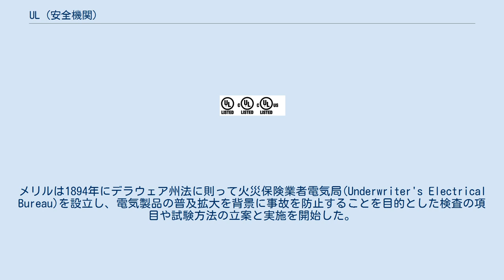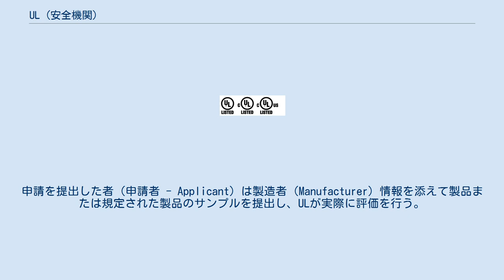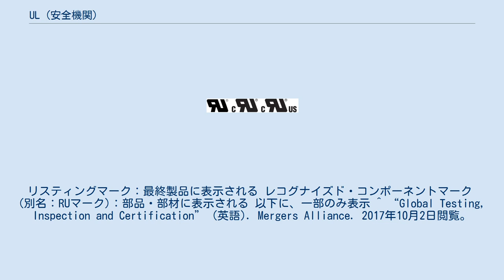UL (安全機関)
UL LLC（Underwriters Laboratories Limited Liability Company、以下UL）は、アメリカ合衆国イリノイ州ノースブルックに本拠を構え、試験、検査および認証を行う企業。
認証企業として、世界10位前後の規模を持つ。
 材料･部品･装置・道具類などから最終製品まで、機能と安全性の規格基準を設定し、同時に評価方法を策定、実際に評価試験を実施する。
これらの試験に合格した際には、UL認証マークの使用を認める。
 ULは試験対象となった製品等について、何らかの保証を行なっているわけではない。
サンプルを評価し安全規格を満たしたものについて、そのサンプルが製品の形状や構成と相似している場合に限って、合格を示すマークを表示する認可を与えている。
ULはマークを発行したリストを管理し提供することで、利用者に材料や製品などの検査履歴を知らしめる役割を果たしている。
 かつては、Underwriters Laboratories Inc.という名称の非営利機関であったが、2012年に現在の社名に変更され、営利企業となった。
 シカゴ万国博覧会 (1893年)において、トーマス・エジソン発明の電球が初めてしかも多量に使用されることとなり、保険会社(Underwriter)が電気技師のウイリアム・ヘンリー・メリルを派遣し、安全性の確証を得るためのリスク調査に当たらせた。
メリルは1894年にデラウェア州法に則って火災保険業者電気局(Underwriter's Electrical Bureau)を設立し、電気製品の普及拡大を背景に事故を防止することを目的とした検査の項目や試験方法の立案と実施を開始した。
以後、アメリカ最古の安全規格開発機関として対象を拡充し続け、自治体や州から連邦に至る公的な認証と扱われている。
そのため、任意の認証制度ながらアメリカ向けに輸出される原料や製品を製造販売する国や企業もULの認可を必要とし、現在ではその認証は世界中で使用されるものとなっている。
それに対応してULも世界40か国以上に事業所や関連企業を構えている。
 電気機器および製品を対象に活動を開始したULは、今や産業機器や機械類全般、自動車部品など広範囲に及んでいる。
また、化学物質についての評価においても広く活用されている。
ただし、設立時からの視点として「安全」が重視されており、火災防止や事故および盗難対策、防弾チョッキや人命救助関連製品などに力点が置かれている。
 UL認証は、申請によって評価が行われる。
申請を提出した者（申請者 - Applicant）は製造者（Manufacturer）情報を添えて製品または規定された製品のサンプルを提出し、ULが実際に評価を行う。
 ULから認証を得た試験機関がULの代理で試験を行うことも出来る。
この製造者とは製造工場を指し、一企業が複数の工場を有している場合や製造工場の新設を行う場合にはその都度変更申請を提出する必要がある。
 申請を受けたUL（またはUL CAP）は規定された試験を実施し、ULは合格した製品に対しUL認証マーク表示の許可とともにULリストへの記載を行い、FUS Procedure と呼ばれる製造許可証兼検査手順書を製造者（対象製品の製造工場）に貸与する。
その後、FUS Procedureに登録された対象製品の製造工場は基本的には事前予告なしでUL代表者における工場検査を定期的に受けることになる。
 リスティングマーク：最終製品に表示される レコグナイズド・コンポーネントマーク　(別名：RUマーク)：部品・部材に表示される 以下に、一部のみ表示 ^ “Global Testing, Inspection and Certification” (英語). Mergers Alliance. 2017年10月2日閲覧。